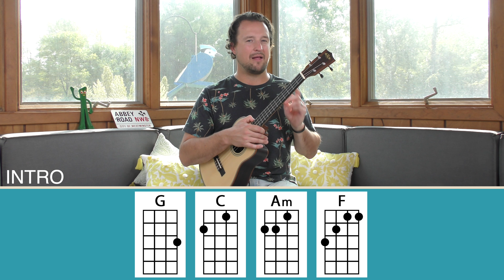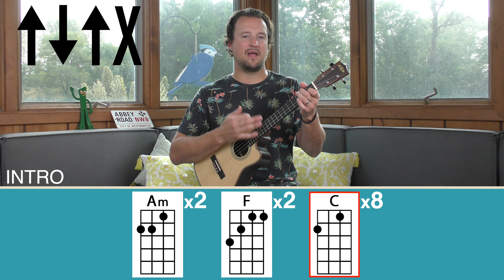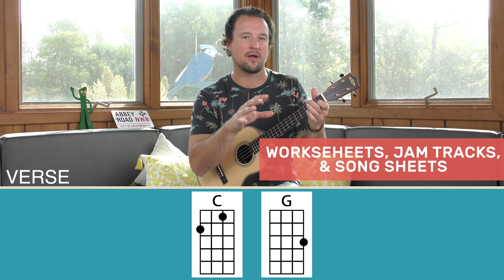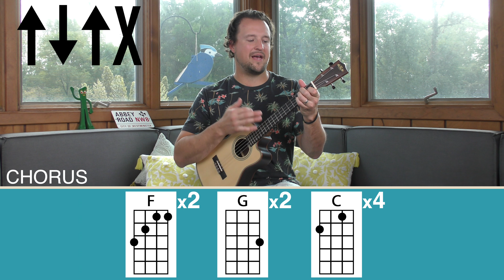Have You Ever Seen The Rain | Creedence Clearwater | Baritone Ukulele Tutorial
Have You Ever Seen the Rain by Creedence Clearwater Revival is one of the all time best sing alongs! Learn the easy ukulele chord progression and strumming pattern while we strum and play along together.

♥︎ J O I N A L L F O R U K E F A M I L Y

✺ S O N G S H E E T S + T A B

♡ S H O W ♡ F O R F R E E YT L E S S O N S

✮ F A C E B O O K I N S T A @AllForUke

✮ P R I V A T E Z O O M L E S S O N S

☇ O R I G I N A L S O N G

Film Credits
Produced by Brittney Duran